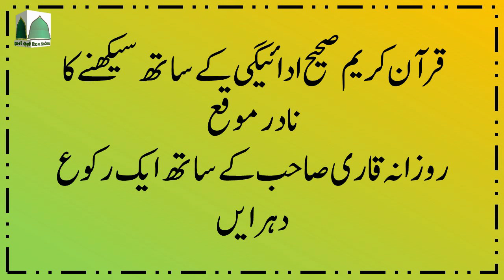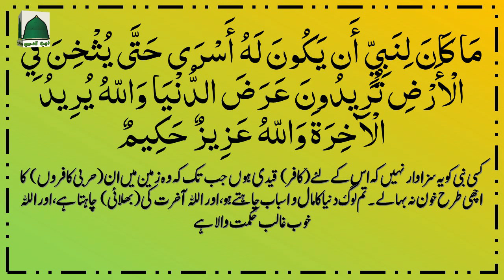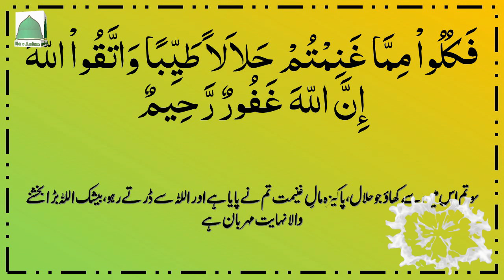Surah Anfal Ruku 09 with with Tajweed in Urdu/Hindi || آئیں قرآن سیکھیں، سُورة الانفال رکوع نمبر 09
With the video Lessons you learn:
* Quran Reading
* Correct pronunciation

Surah Anfal Ruku 08 with with Tajweed in Urdu/Hindi || آئیں قرآن سیکھیں، سُورة الانفال رکوع نمبر 08

Courses we offer Online:
#  Quran Reading
 # Tajweed Rules
 # Applied Tajweed
 # Quran Translation
 # Memorization of the Holy Quran

Self Education in Quran Reading with Tajweed:
Our Quran Learning videos are best for teaching the Quran with Tajweed to your children. Also, the Quran teachers can use them to help their students learn Qaida and Quran.

tajweed quran
quran reading